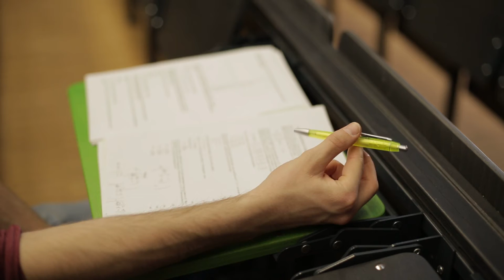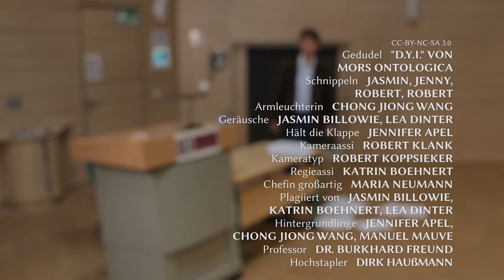Hochstapler (2015) Uni-Filmteam Magdeburg - Kurzfilm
Ursprünglich als halbtägige Drehübung für unser Team und neue Mitglieder gedacht, hat sich ein richtiger Kurzfilm daraus entwickelt.